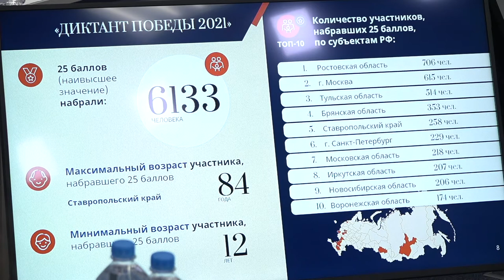На заседании оргкомитета «Наша Победа» подвели итоги патриотических акций 2021 года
Заседание оргкомитета партии «Единой России» «Наша Победа» состоялось 7 декабря. Участники подвели итоги историко-просветительских и патриотических акций, прошедших в 2021 году, а также определили планы на 2022 год.